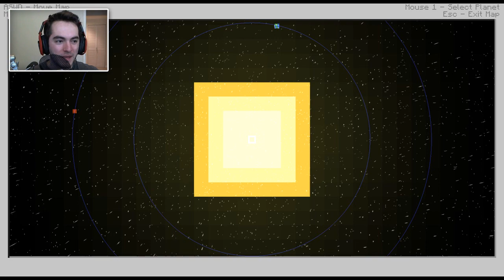Minecraft: Ultra Modded Survival Ep. 2 - GLORIOUS BIOMES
Welcome to the "ultra modded" fourth season of our Minecraft survival let's play! (Technically season 5 if you count Aether, I guess) We've got more mods and better mods than ever before which will hopefully amount to the longest running series of epicosity to date. The majority of mods come from Forge Craft, with an extra set of mods that I've picked and thrown in on top. Keep watching to see what's in store! Scroll down to see the mod list.

Mods:
Agriculture
Applied Energistics
Archimedes' Ships
Ars Magica 2
Better Sprint
Bibliocraft
Billund
Biomes O' Plenty
BuildCraft
Charge Pads
Compact Solars
ComputerCraft
Damage Indicators
Death Counter
Dragon Mounts
Ender Storage
Extra Utitlies
Factorization
Flans
Flat Signs
Forestry
Galacticraft
Gravity Gun
Hats
IndustrialCraft 2
Inventory Tweaks
Iron Chest
Magic Bees
MineFactory Reloaded
Mob Dismemberment
Modular Force Fields
Modular Powersuits
Morph
Mystcraft
Natura
Not Enough Items
Obsidian Pressure Plates
Open Blocks
OreSpawn
Portal Gun
Power Crystals
Project Red
Railcraft
Redstone Arsenal
Shatter
Soul Shards 2
Steve's Carts 2
Streak
Switches
Sync
Telepads
Thaumcraft
Thaumic Tinkerer
Thermal Expansion
Tinkers Construct
Translocator
Tropicraft
Twilight Forest
Waila
Weather
Zan's Minimap